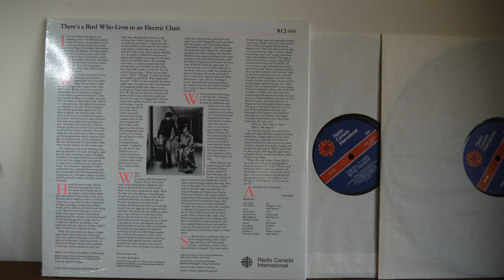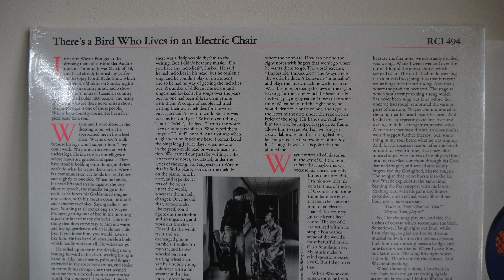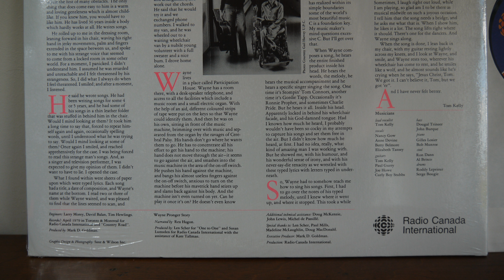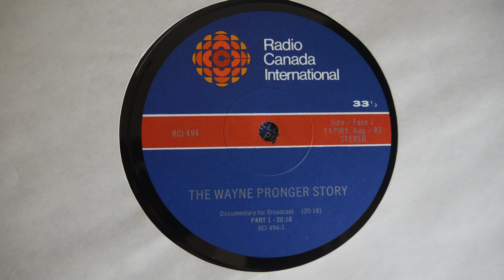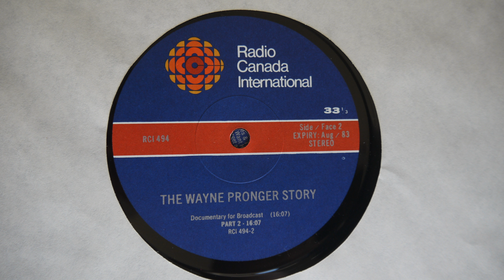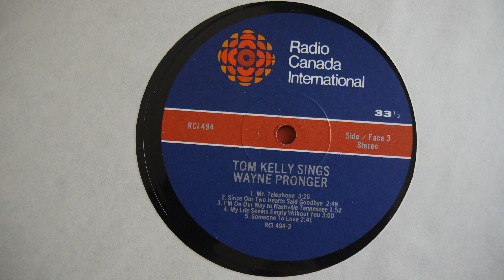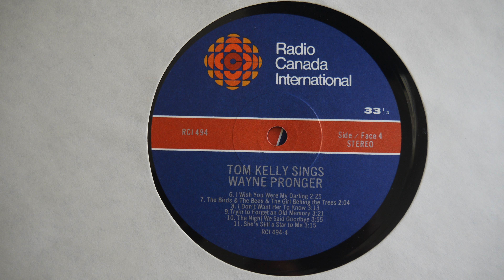Tom Kelly Sings Wayne Pronger 1979 – RCI 494 Canada Country